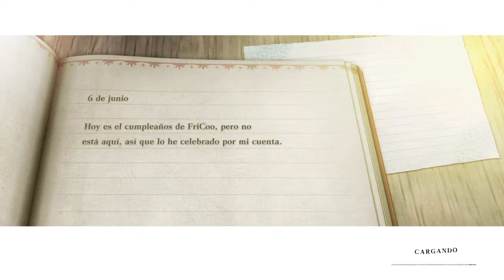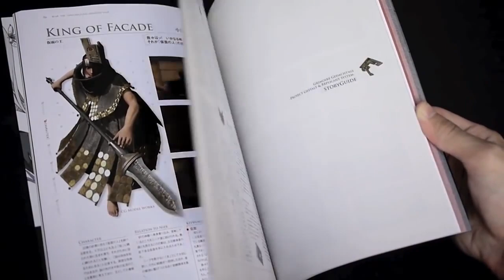Final E NieR Replicant V 1.2 - Resumen / Análisis / Teorías del nuevo ending con ¿"final feliz"?